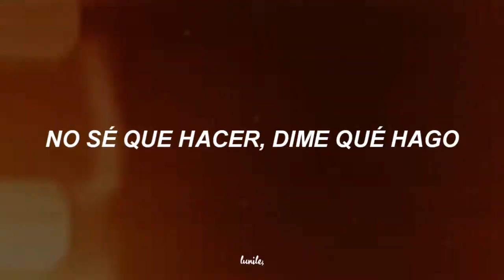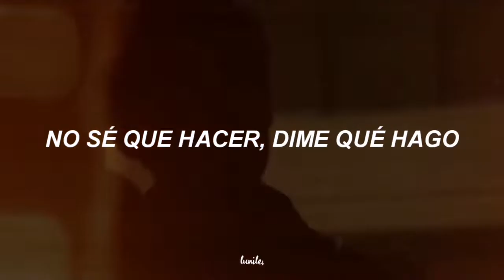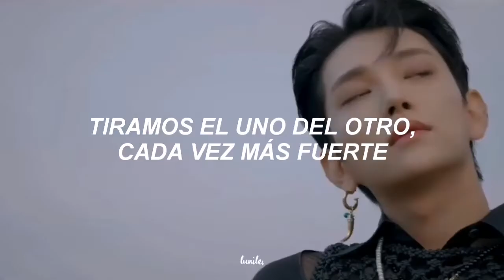SEVENTEEN - Crush [FMV] // sub español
ﾟ･*✿「 𝐖𝐞𝐥𝐜𝐨𝐦𝐞 」 ̖́- ⋆

_❳ ⇀ 별비 (gemini) - ASTRO

00:45 ⬤ 04:10

✧ Si vienes a decir que borre el video, que respete las 24 hrs, que afecto las vistas. Por favor mueve tus deditos, sal del video y dedicate a hacer stream. Y si querés, denuncia el video, pero guárdate los comentarios tóxicos, gracias i luv u so much :3

✧ Ligado al punto anterior, si mis traducciones tienen el MV oficial de fondo y lo subí antes de las 24 horas, sepan que NO descargue el video, grabé la pantalla y encime el audio. Por favor, evitense comentar eso también.

♡↣ No se olviden de stanear a ASTRO y TWICE para una mejor vida 🧚🏻‍♀️✨
 . . .‿‿‿๑❀๑‿‿‿ . . . .

All Rights administered by HYBE & PLEDIS Entertaiment